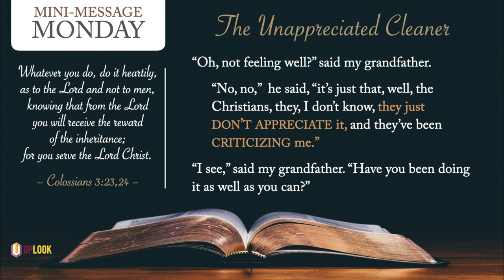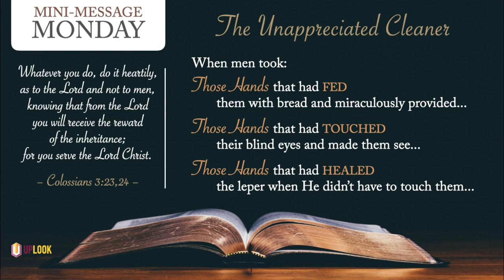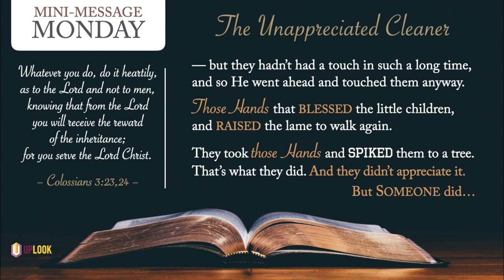Mini-Message Monday: The Unappreciated Cleaner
Christian, are you feeling unappreciated? So did this chapel cleaner. What did a godly older brother advise him to do? Quit—but only if this one thing was true.